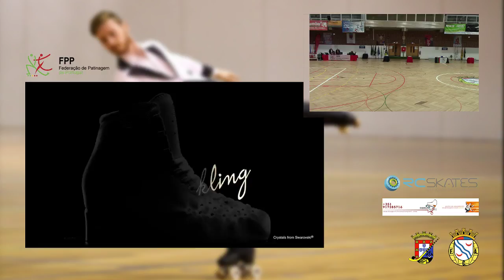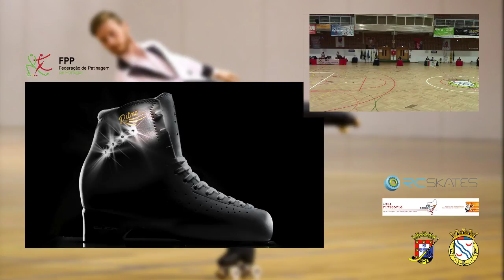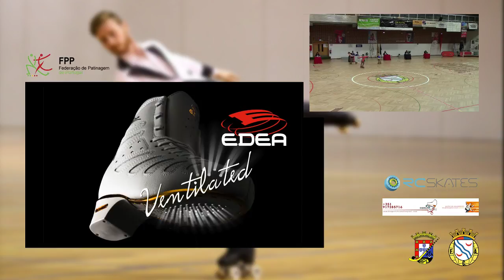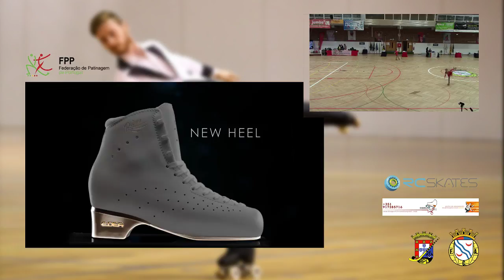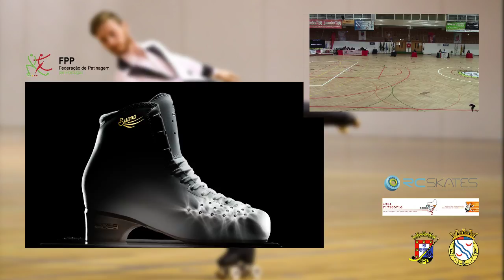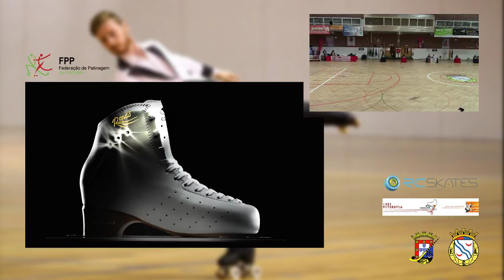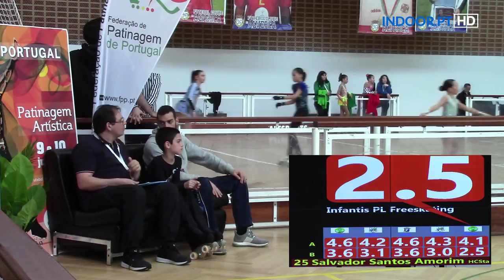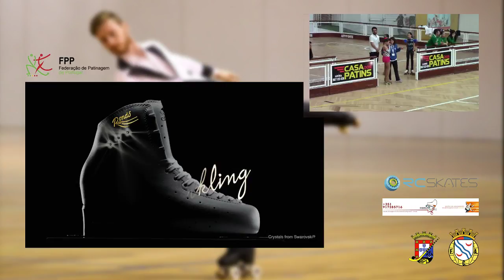Patinagem Artística - Transmissão da Taça de Portugal